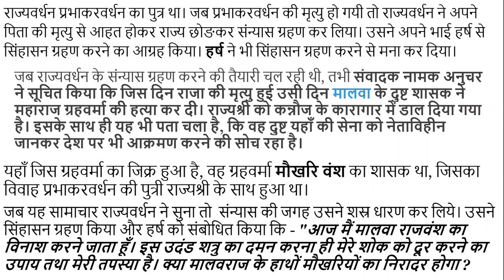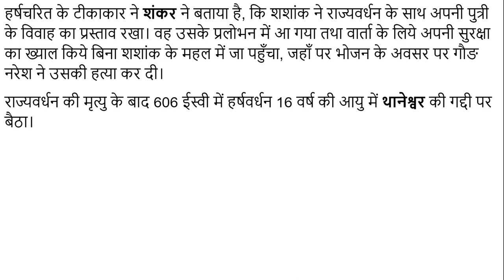#05 वर्धन वंश का नरेश राज्यवर्धन का इतिहास History of King Rajyavardhan of Vardhan dynasty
राज्यवर्धन प्रभाकरवर्धन का पुत्र था। जब प्रभाकरवर्धन की मृत्यु हो गयी तो राज्यवर्धन ने अपने पिता की मृत्यु से आहत होकर राज्य छोङकर संन्यास ग्रहण कर लिया। उसने अपने भाई हर्ष से सिंहासन ग्रहण करने का आग्रह किया। हर्ष ने भी सिंहासन ग्रहण करने से मना कर दिया।